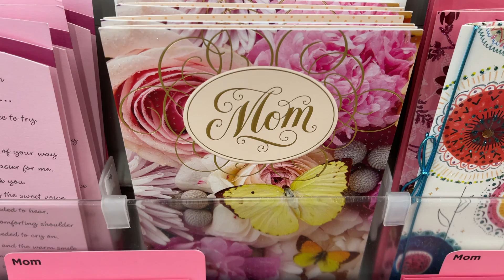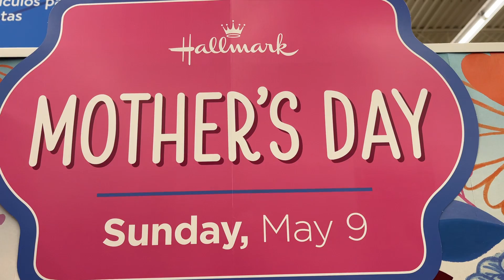Amerykański Dzień Matki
Wideo: Jan Pachlowski